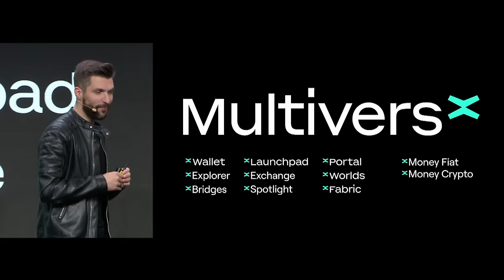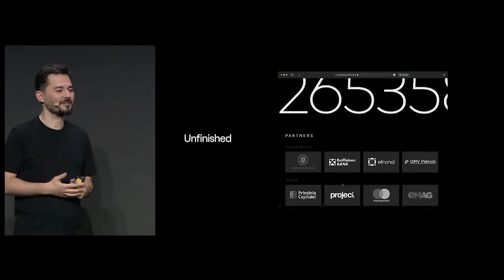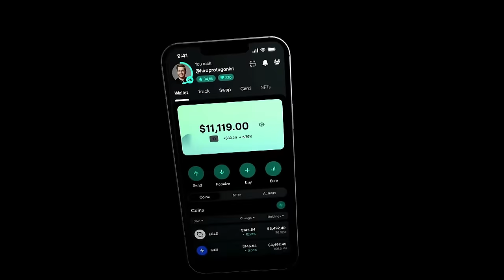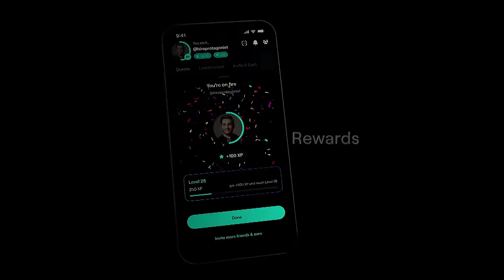De ce MultiversX? - Ce urmează pentru Elrond cu Beniamin Mincu